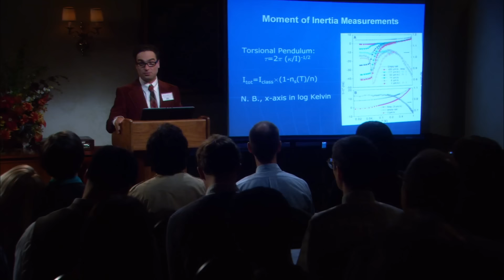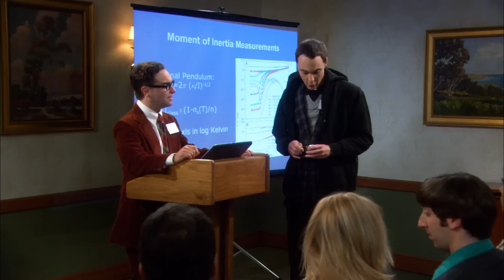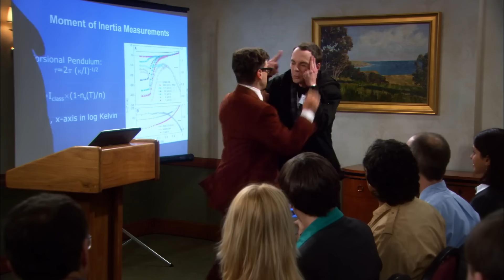Sheldon Tries to Blow Up Leonard's Head | The Big Bang Theory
“What the hell was that?!”

Season 1 Episode 9: The Cooper-Hofstadter Polarization